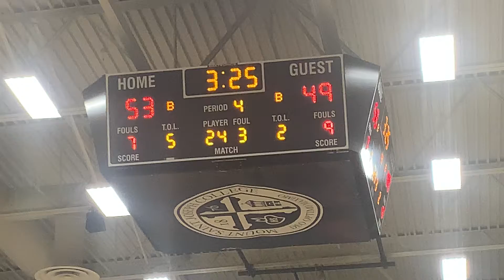St. Frances/Mount St. Joseph basketball 01/17/20